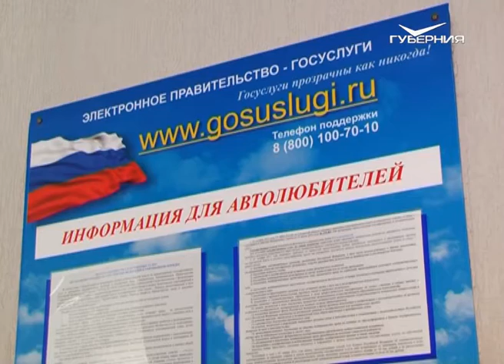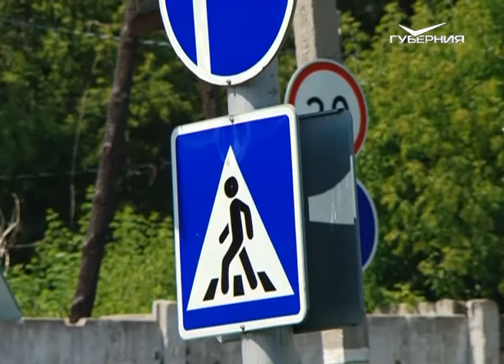Азбука потребителя 27.06.2016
С сентября этого года изменится процедура сдачи на водительские удостоверения. Изменения коснутся практической и теоретической частей. О нововведениях расскажем в программе “Азбука потребителя”.